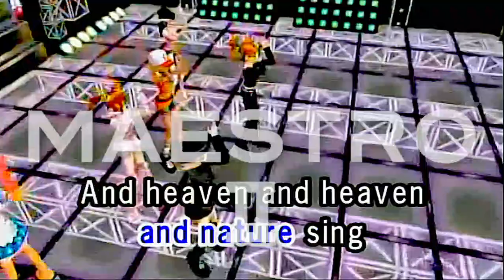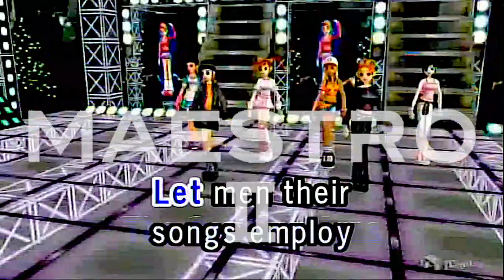Joy To The World - Christmas Carols Karaoke TJ Media Maestro 2